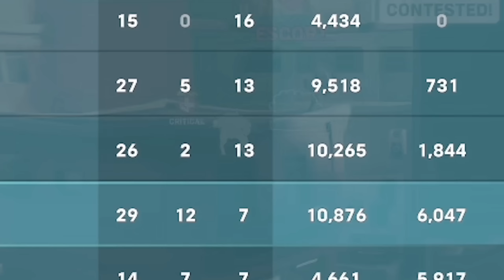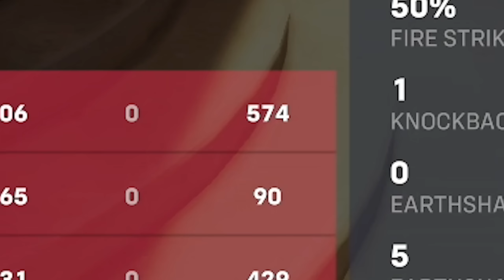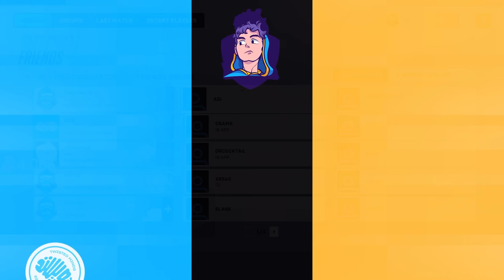يمديك تفوز قيم رانك براين بدون شيلد؟! 👀 #3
🔴حساباتي:
رابط سيرفري ب الدسكورد: